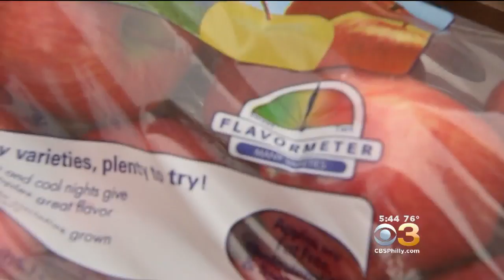Brotherly Love: Hunger Action Month